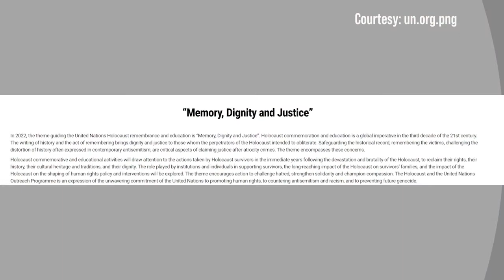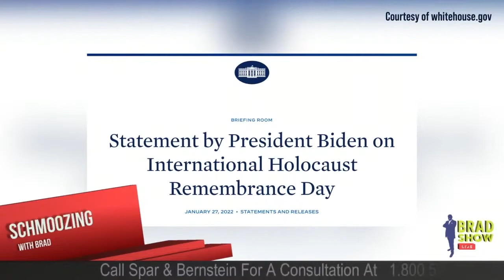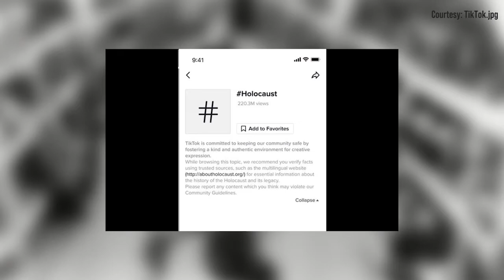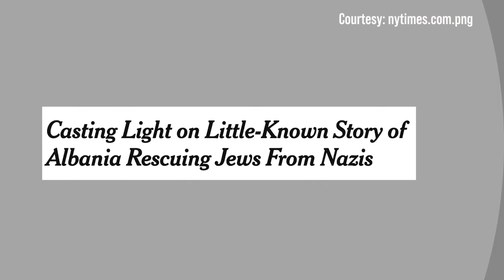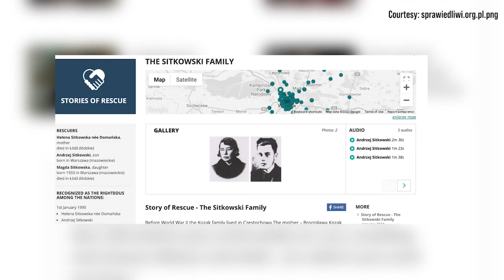Holocaust Remembrance Day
Today is International Holocaust Remembrance Day.  This year, the annual day of commemoration marks the 77th anniversary of the liberation of the German Nazi Auschwitz concentration and extermination camp on January 27, 1945. On this day, the United Nations urges every member state to honor the victims of the Holocaust and Nazism, and to develop educational programs to help prevent future genocides. About 6 million European Jews and millions of other people were killed by the Nazis and their collaborators during the Holocaust. Some 1.5 million were children. This year’s remembrance theme is “Memory, Dignity and Justice”.

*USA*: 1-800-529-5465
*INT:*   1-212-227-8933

VISIT
Law Offices of Spar Bernstein
225 Broadway, 5th FL
New York, New York 10007